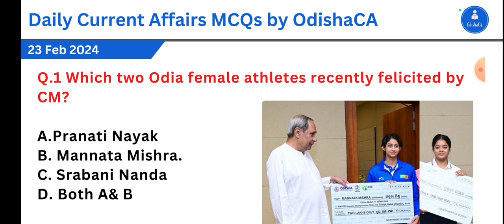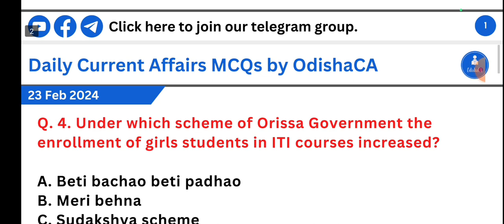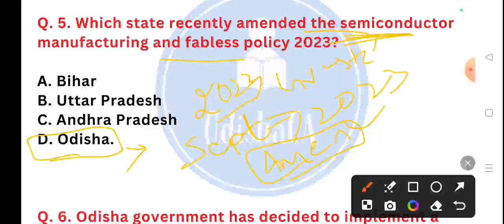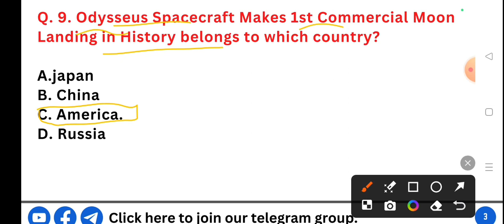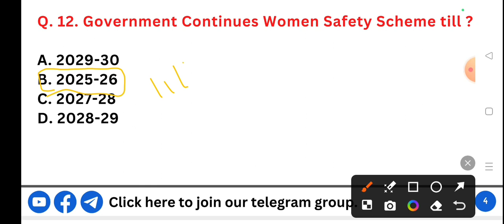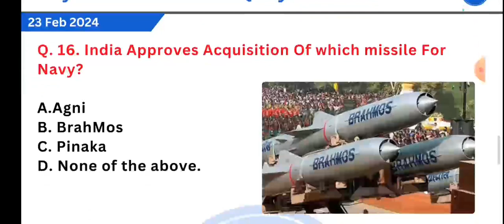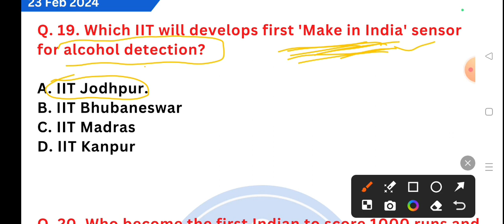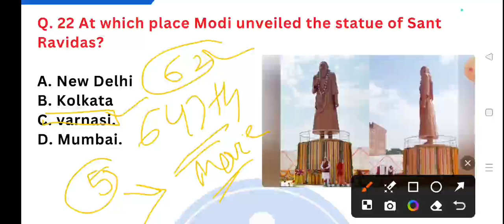23 Feb 24//Odisha Current affairs//Current affairs of Odisha//Daily Current affairs of Odisha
23 Feb 24//Odisha Current affairs//Current affairs of Odisha//Daily Current affairs of Odisha

Daily Current affairs of Odisha

Important links

Odisha current affairs last 6 months, odisha current affairs 2023
opsc, current affairs odisha 2023
opsc current affairs
oas current affairs
current affairs for opsc

current affairs of odisha for RI ARI AMIN

511
current affairs odisha police constable
2023

Oavs
Ossc amin

Adda247 odia
last 6 months odisha current affairs
last 6 months odisha current affairs 2023